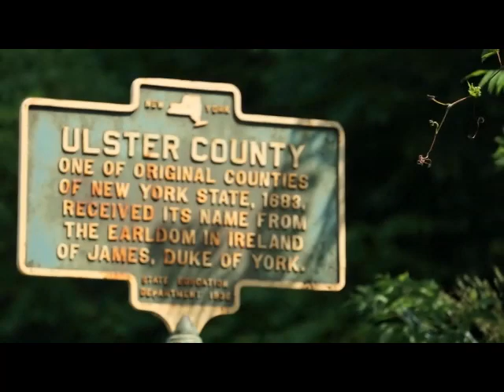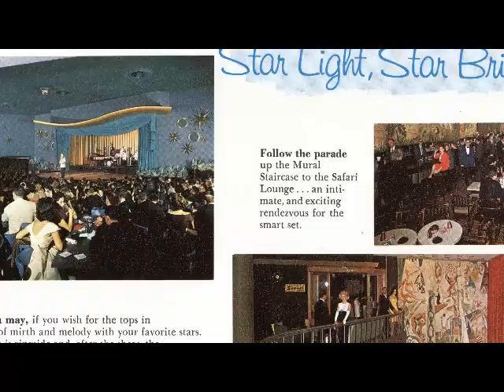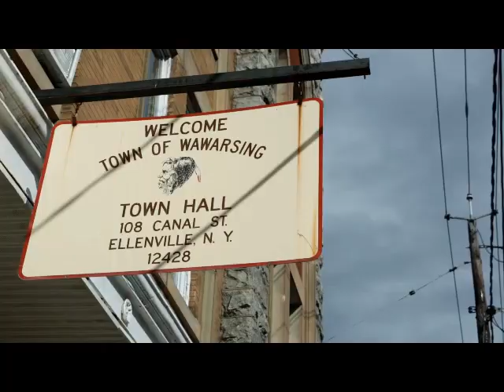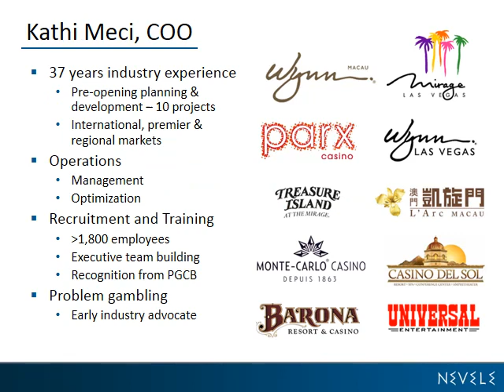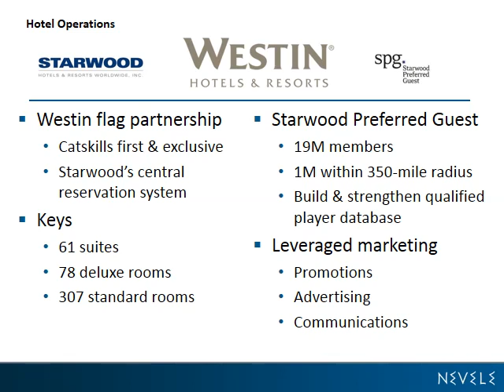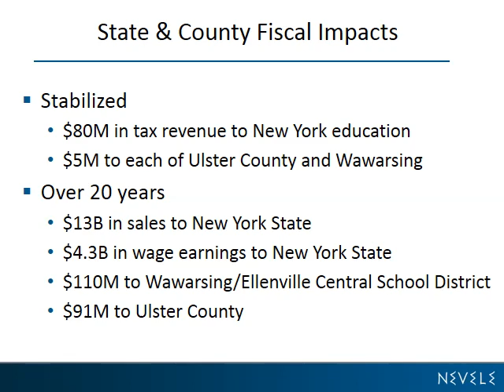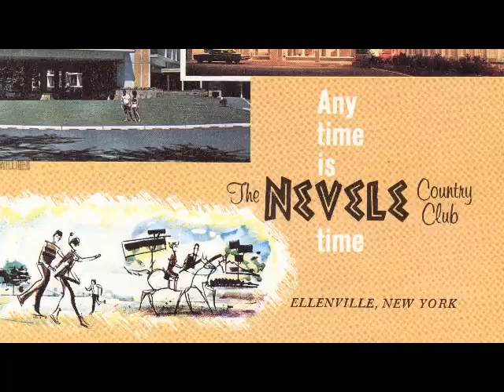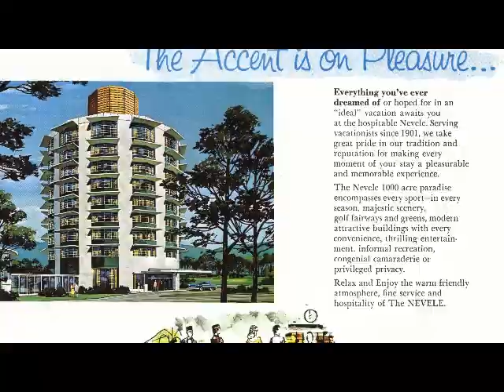GFLB 2014 RFA: Nevele Presentation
Presentation from September 8 and 9, 2014 before the New York State Gaming Facility Location Board